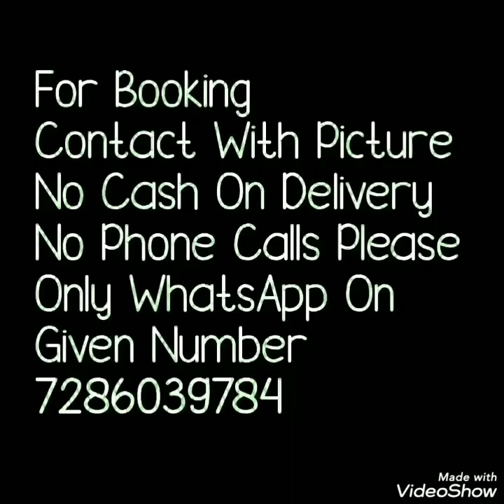Kalmkari duppta with chikankari suit//kantha embroidery kalmakari duppta with chikankari suit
Kalmkari duppta with chikankari suit//kantha embroidery kalmakri duppta with chikankari suit
Hello all
Todays collection is kalmakri duppta suit collection. pure cotton fabric beautiful chikan embroidary sequnce work kurta awith hand crafted kantha embroidary kalmkari duppla. plazzo fabric is beautiful chikan kari embroidary fabric. perfect officeware ,casual ware collection.Watch this video until the end.
1.bella fashion world
2.chikankari kurti plazzo set with kalmakri duplta
3.office ware dressset
4. plazzo set withkantha work duptta
5. matching plazo chikan kari kurta
6.pulkari duptta and chikankari kurta plazzo set.

1 . watsup for order: 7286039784
 2. no negotiations please
 4.Sorry, cash on delivery service is not available
 5.payment can send through RTGS,,google pay or paytm,account transfer.
 6.Dispatch will be with in 2 3 day after payment
 7.After dispatching we will send you courier number through watsup
 8.Depends on distance item will receive.normally 7 to 10 working days
 9.Take video at the time of parcel open
10.if you find any damages you can returned to same address
11.we supply all over  india,and overseases also.